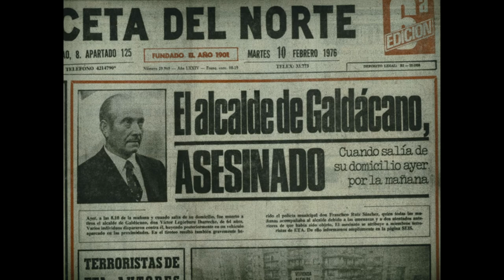Im Angesicht der ETA: Interview mit einem Terroristen (mit Untertitel) | Trailer auf Deutsch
In einem Interview mit dem Journalisten Jordi Évole spricht Josu Urrutikoetxea, auch bekannt als Josu Ternera, über seine Beteiligung an der Terrororganisation ETA.

Im Angesicht der ETA: Interview mit einem Terroristen präsentiert ein exklusives Interview mit einer der Schlüsselfiguren der Untergrundorganisation ETA: Josu Urrutikoetxea alias Josu Ternera. Die von Jordi Évole moderierte Dokumentation beleuchtet die Terrorgruppe und einige ihrer wichtigsten Momente nach ihrer Auflösung im Jahr 2018. Fast 50 Jahre nach einem Anschlag hilft dieses Gespräch einem Opfer der Terrorgruppe dabei, endlich Antworten zu erhalten.

Die Dokumentation wird die „Made in Spain“-Sektion des diesjährigen Internationalen Filmfestivals von San Sebastián eröffnen.

Im Angesicht der ETA: Interview mit einem Terroristen (mit Untertitel).
Netflix.

Premiere auf Netflix am 15. Dezember 2023.

Dokumentation, Dokumentationen, Spanisch, Dokumentarfilme, Politdokumentationen.
Jordi Évole, Màrius Sánchez.

12. Geeignet ab 12 Jahren.